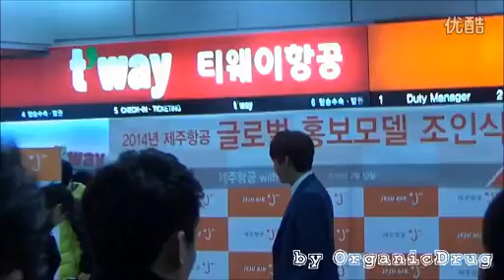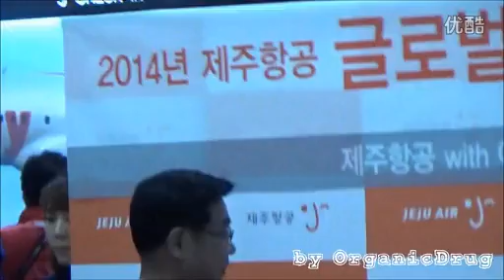140219 [Fancam 1] Lee Min Ho (이민호) @ Signing Ceremony with Jeju Air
cr:OrrganicDrug